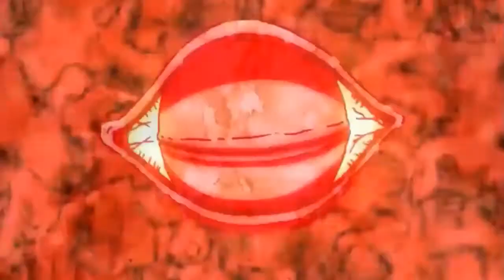PIU PRIME 2 KASOU SHINJA BGA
BackGround Animation  kasou shinja